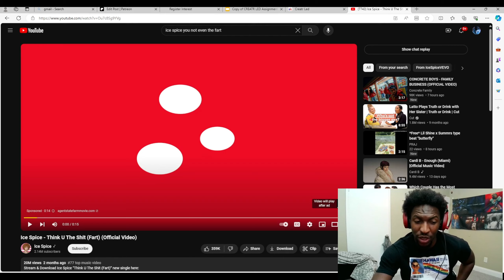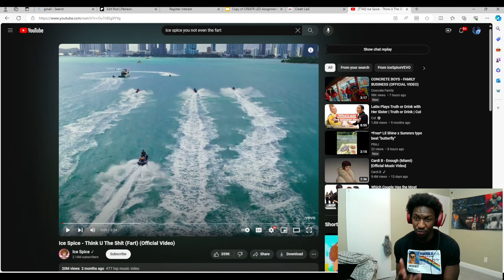GYAT! | Ice Spice, Latto - Think U The Sh*t & Sunday Service (Official Videos) REACTION!!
Ice Spice, Latto - Think U The Sh*t & Sunday Service (Official Videos) REACTION!!